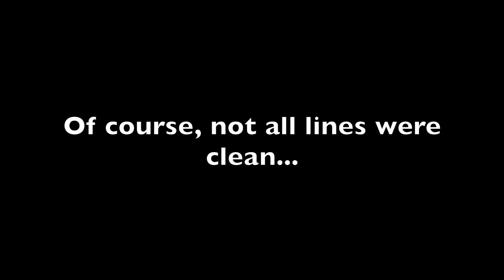SAKS: Middle Kings 2017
Middle Kings
August 14-18, 2017
Music: "Shoot to Thrill (AC/DC cover)" by Halestorm

My first time down the Middle Fork of the Kings River! Flows were supposed to be perfect, hiking in around 1600 and dropping 100-200 cfs/day. After we hiked in, it flattened out at 1400. First days were great. The bottom 9 were a little pushy, taking out with still 1350 on the gauge. Great trip overall!

~ A Super Awesome Kaya Squad production ~